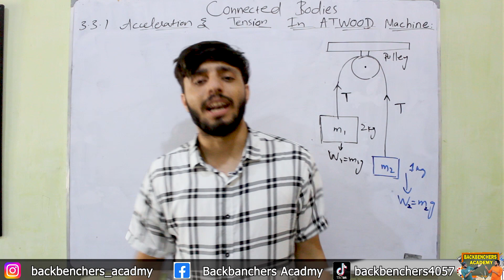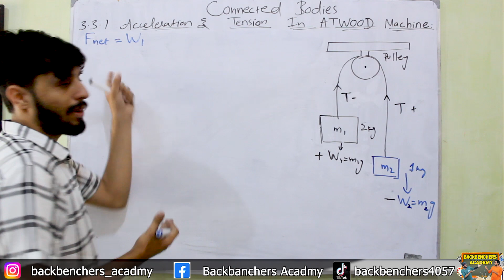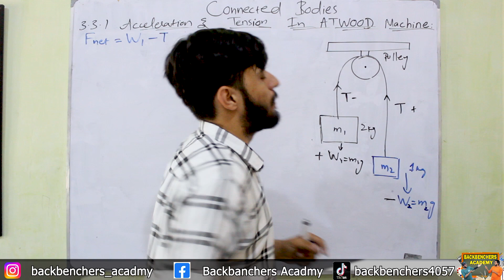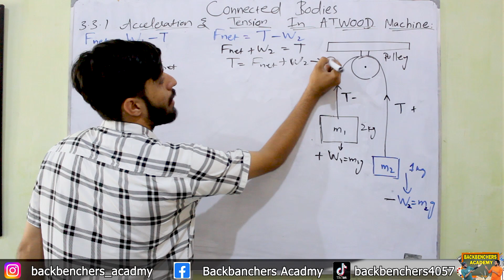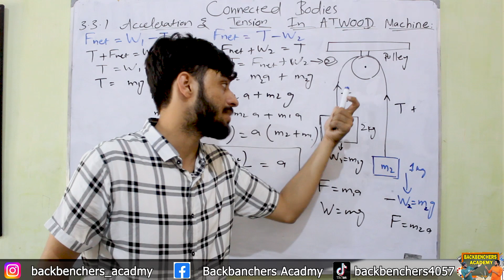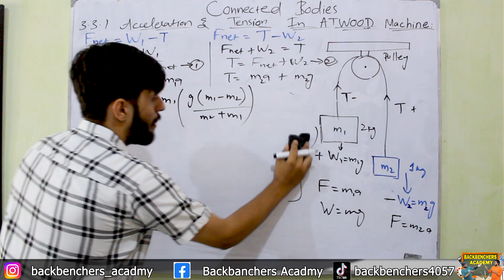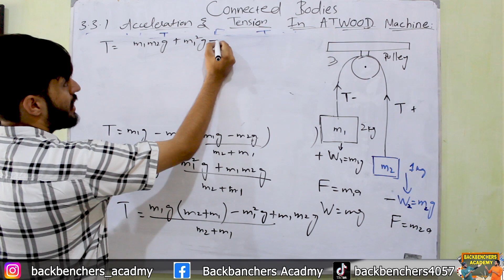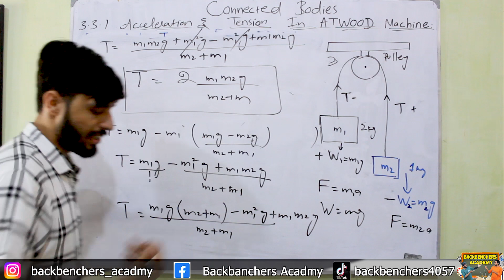Connected Bodies | Physics Class 9th | Acceleration and Tension In Atwood Machine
In an Atwood machine, acceleration and tension are two important concepts that are interrelated. The Atwood machine is a simple mechanical device that consists of two masses connected by a string or a rope that passes over a pulley.

Acceleration in an Atwood machine:
The acceleration in an Atwood machine is the rate of change of velocity of the masses. The direction of the acceleration depends on the relative magnitudes of the masses. If one mass is larger than the other, the larger mass will move downward and the smaller mass will move upward. The acceleration can be calculated using the following formula:

acceleration (a) = (m2 - m1) * g / (m1 + m2)

where m1 and m2 are the masses of the two objects, and g is the acceleration due to gravity.

Tension in an Atwood machine:
Tension refers to the pulling force exerted by the string or rope on the masses in an Atwood machine. The tension is different on each side of the pulley and can be calculated using the following formula:

Tension on side with mass m1 = m1 * (g - a)
Tension on side with mass m2 = m2 * (g + a)

where m1 and m2 are the masses of the two objects, g is the acceleration due to gravity, and a is the acceleration of the system.

It's important to note that in an idealized Atwood machine with a massless and frictionless pulley, the tensions on both sides of the pulley are equal in magnitude. However, in real-world situations, factors like pulley mass, friction, and other forces may affect the system and cause variations in tension.

Understanding the relationship between acceleration and tension is crucial for analyzing the motion of an Atwood machine and solving related physics problems involving the system.